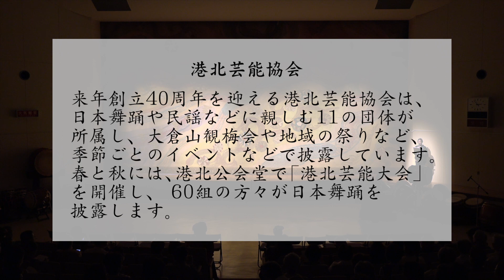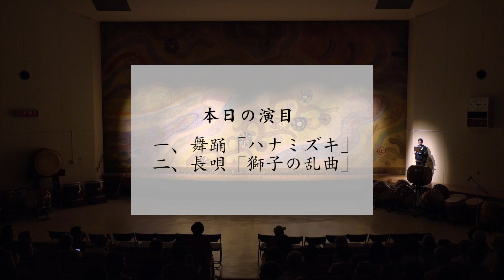港北芸能協会（「第9回 港北区民俗芸能のつどい」より）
2023年6月11日(日)に開催された「第9回 港北区民俗芸能のつどい」の記録映像です。当日は、下記のプログラムで各団体の演奏が行われました。

後援：横浜市港北区役所
協力：港北区連合町内会　港北区氏子総代会　港北区社会福祉協議会　港北ふるさとテレビ局